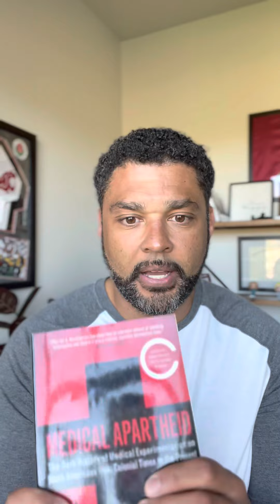Medical Apartheid - Chapter 1: Southern Discomfort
For Black History Month I’ll be doing this little series where I will present portions of the book Medical Apartheid by Harriet Washington.  This book is important for anyone, but hits home with me on 2 parts, being an Black American doctor.

Check TikTok and Instagram for shorter videos as well.